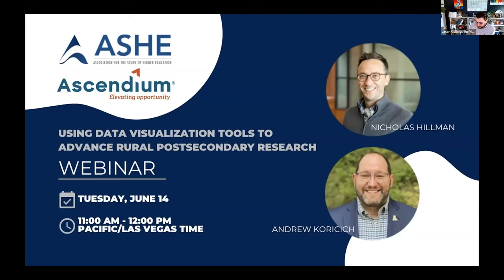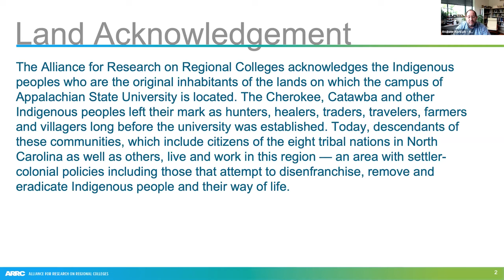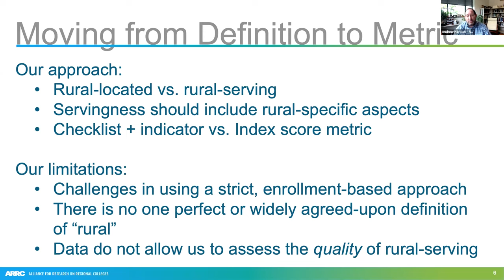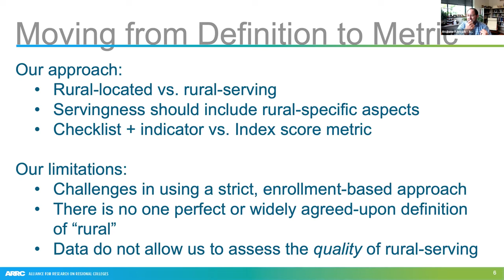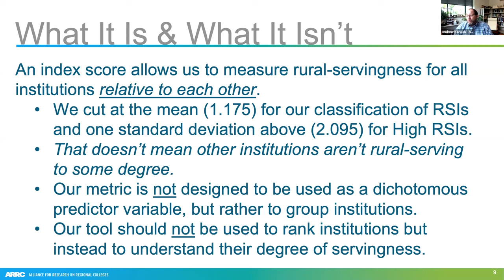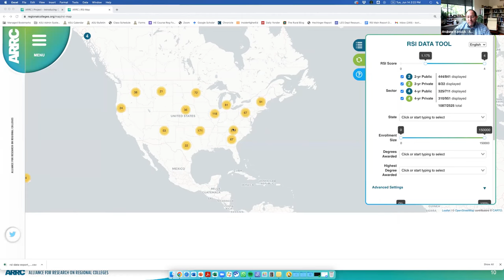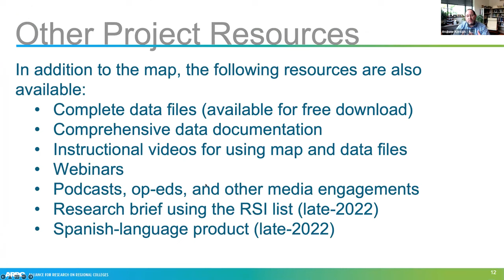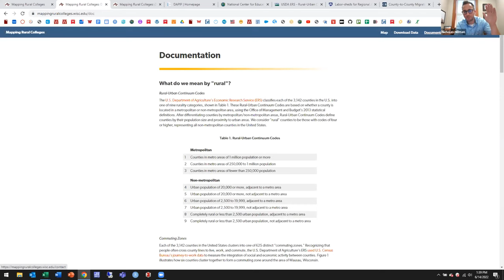ASHE & Ascendium Webinar: Using Data Visualization Tools to Advance Rural Postsecondary Research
Though 20% of the population lives in rural America, very little research centers on the unique context of rural learners and postsecondary institutions. As a result, practitioners and policymakers have limited information about how to best advance success for rural learners. Join this webinar to learn more about and interact with research and data visualization tools developed by the University of Wisconsin – Madison and the Alliance for Research on Regional Colleges. Together, these tools can help define the context of “rural-located” and “rural-serving” institutions, and provide researchers, practitioners, and policymakers with the data and infrastructure needed advance rural-centered scholarship.

Webinar Panelists:
Nicholas Hillman - Professor, Education Leadership & Policy Analysis and Director, Student Success Through Applied Research Lab,  University of Wisconsin – Madison
Andrew Koricich - Associate Professor Higher Education, Appalachian State University; Executive Director, Alliance for Research on Regional Colleges (ARRC)